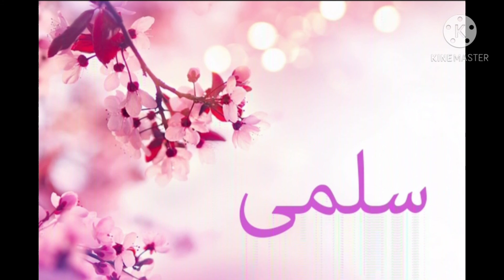تحليل إسم سلمى